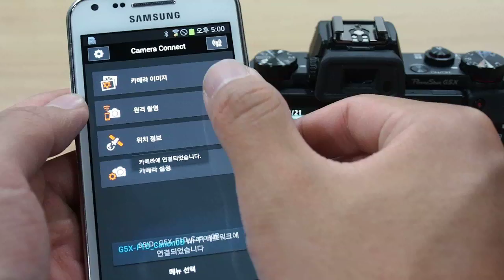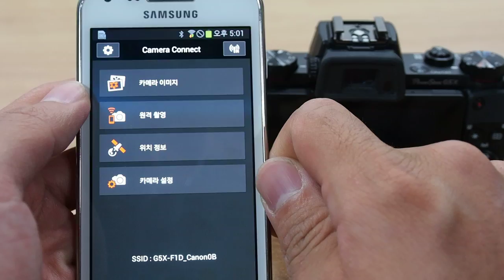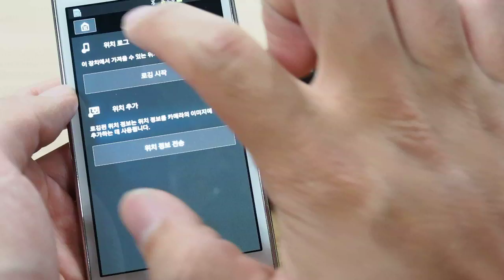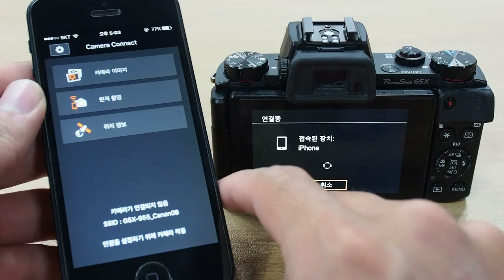Canon PowerShot G5X Wifi connect